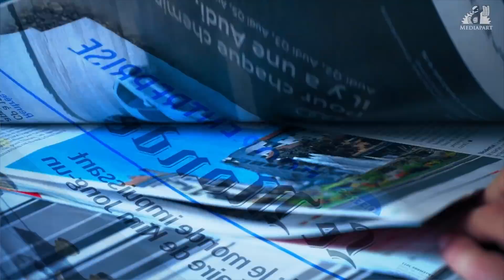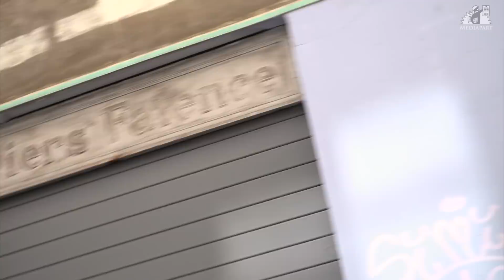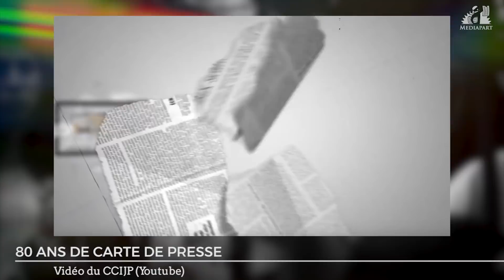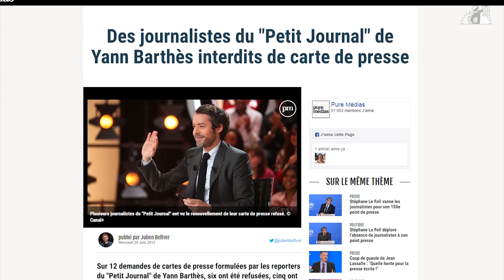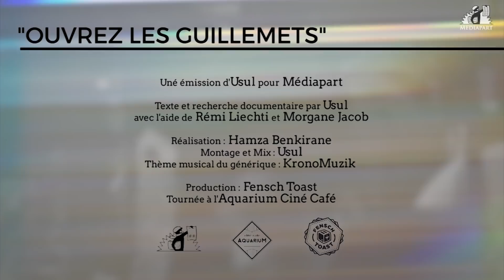Usul. À quoi sert la carte de presse ?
Emmanuel Macron n’a pas quitté ses fonctions, pas plus que Gérard Collomb. Laurent Wauquiez est toujours à la tête des Républicains et Marine Le Pen a toujours la main sur le parti de son père. Le casting de la vie politique française n’a pas changé et c’est pourquoi il aurait été dommage qu’Usul et Cotentin raccrochent les gants si tôt, après une seule saison de bons et loyaux services.

Ils sont donc eux aussi toujours là et il se pourrait, cette année, qu’ils bénéficient d’une arme supplémentaire : la carte de presse. Quant à savoir à qui et à quoi ça sert exactement, c’est une autre histoire…